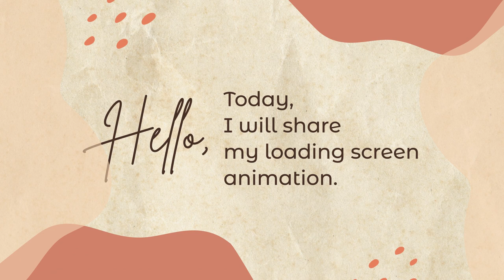Cute loading screen aesthetic green screen collection | CHROMA KEY | FREE TO USE ✨🌾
Hello everyone :)
Let me share to you these loading screen aesthetic green screen and feel free to use them.

Notes:
⭐️ Free to use. No credits needed, but if you will give credits, I truly appreciate it!

free loading screen, aesthetic, green screen